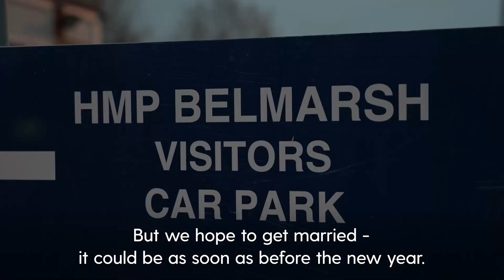Julian Assange and partner register intention to get married in prison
Julian Assange and his partner have registered their intention to get married in the prison where the WikiLeaks founder is being held.

Stella Moris said she hoped there would be no further interference in their wedding plans, after the couple previously accused the prison governor and Justice Secretary Dominic Raab of preventing it being held.

She visited Mr Assange on Wednesday in Belmarsh Prison while the United States continues legal moves to extradite him.